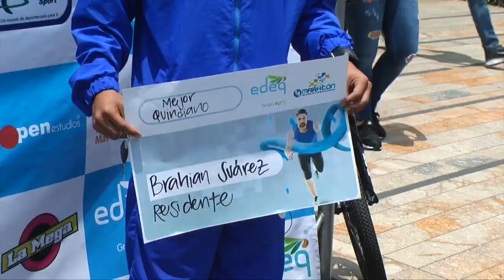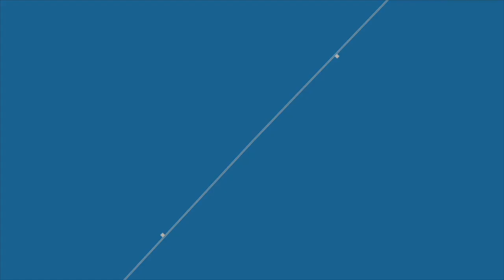CAJA DE PANDORA: 1/4 Maratón - Armenia 2017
Niños, adultos y corredores profesionales disfrutaron del 1/4 Maratón de la Salud y la Buena Energía, en la que participaron más de 7.000 personas.